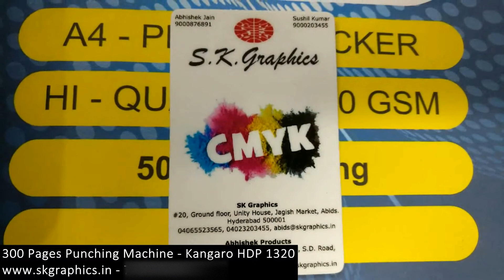📄 How To Punch 300 Pages [Kangaro Punching Machine] [Demo] | AbhishekID.com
Ideal for offices and businesses, it efficiently punches large volumes of paper with precision. The machine ensures consistent, clean holes for professional document binding. Built with durability in mind, it's perfect for handling large projects. Available now at Abhishek Products, offering reliable and robust punching solutions.

We have been providing binding services and machine across the city for the past 25 years.
We incorporate and provide various kinds of binding services and machines for different sizes A4, FS legal and A3.
1. Spiral Binding Machine (Electric and Manual)
2. Wiro Binding Machine (Electric and Manual)
 Small Hole    4 mm
 Big Hole        5 mm
3. Comb Binding Machine
4. Thermal Binding Machine (Electric)
5. Catalog Binding Machine (Electric)
6. Stapler Binding Machine (Electric)
7. Creasing and Perforation Machine (Electric and Manual)
8. Gold Foil Machine(Roll to Roll Electric)